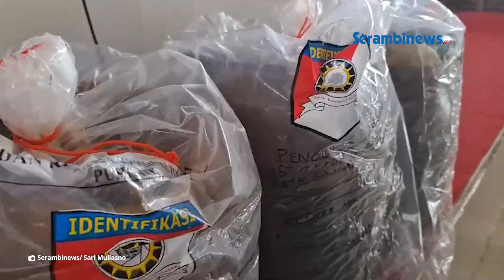Polres Simeulue Tangkap Pelaku Pencurian Baterai Tower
Laporan Sari Muliyasno | Simeulue

SERAMBINEWS.COM - Kasus pencurian baterai tower yang terjadi di Kabupaten Simeulue yang mengakibatkan terganggunya jaringan telepon maupun internet di Simeulue berhasil diungkap oleh Polres Simeulue.

Dalam konferensi pers yang dipimpin Kapolres Simeulue AKBP Sujoko, didampingi Waka Polres Simeulue Kompol Arifin dan turut dihadiri Kadis Kominsa Simeulue, Misrahudin, Rabu (18/10/2023), sebanyak empat tersangka telah diamankan dalam kasus tersebut.

Atas perbuatan para tersangka, diancam hukuman pasal pencurian, yakni pasal 362 Jo pasal 363 ayat 1 ke-4 dari KUHPidana, dengan hukuman penjara selama-lamanya 7 tahun.(*)